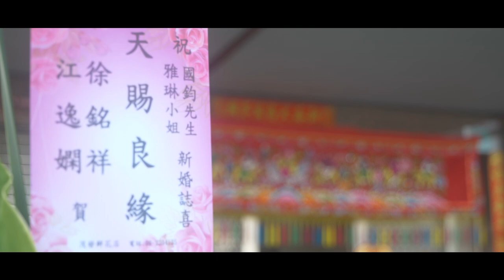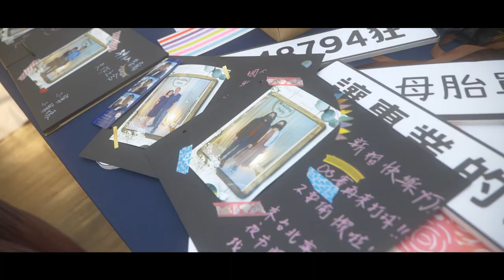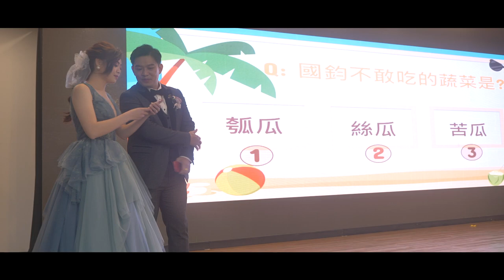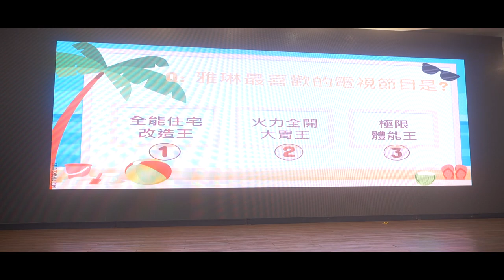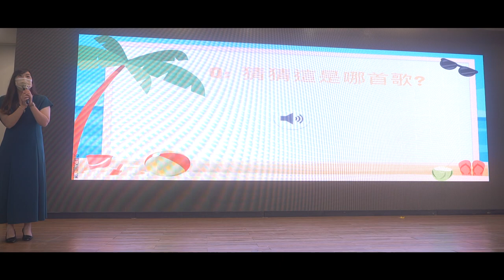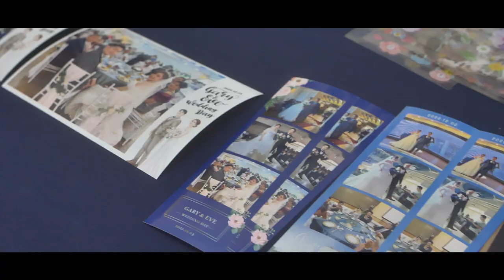國鈞&雅琳 婚禮紀錄影片_完整版_20221203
分享一下優質的婚禮廠商：
婚紗(拍攝) - GoodLuck image 自助婚紗/婚禮記錄
婚紗(新秘) - Tauxi Makeup Studio 桃囍彩妝
禮服 - Hermosa Wedding
新秘 - 淑藝Nora Nistyle Makeup Studio (Niniko Style團隊造型師之一)
捧花 - 光禾花室Lumos Flower Lab
西裝 - 老爺紳士禮服
婚攝 - 左岸Photography
婚錄 - 件好就收影像設計工作室Awe Piece Image Studio
拍貼機 - 囍婚禮cwedding
婚宴場地 - SHANJAN玄饌婚宴會館
婚禮主持人 - 喬安娜Joanna
喜帖 - 拿筆的瑞比x 插畫．喜帖研囍室
喜餅 - Koti Koti 家家